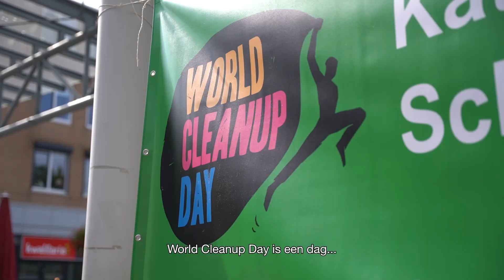World Cleanup Day in Amersfoort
Vijfhonderd Amersfoorters, 40 grote opruimacties en 593 kilo opgeruimd zwerfafval. Zo zag World Cleanup Day Amersfoort op zaterdag 16 september 2023 er uit.

Bedankt allemaal voor de mooie opruimacties. Zo zie je, een schone stad kan niet zonder jouw hulp.